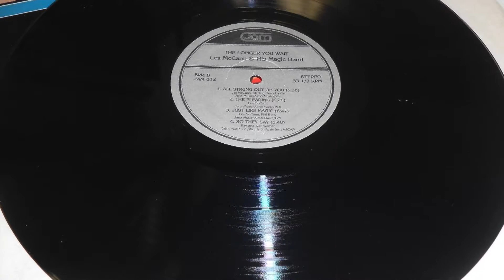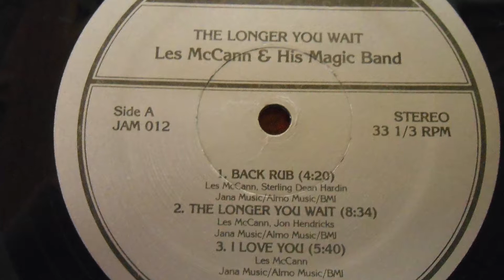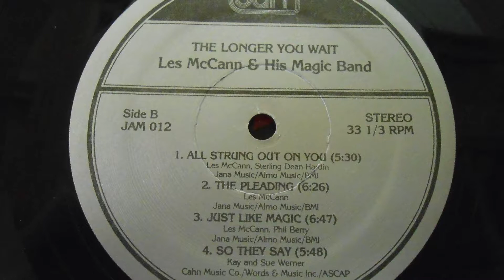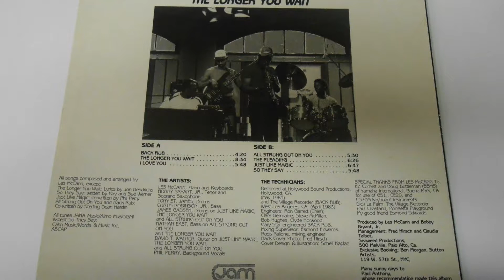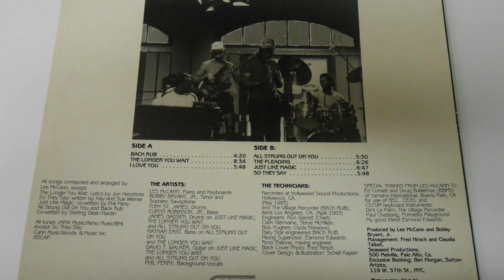HD - Les McCann - The Longer You Wait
Rare original recorded version from a digital source:
Recorded April, May of 1983
Les McCann and his Magic Band featuring Bobby Bryant Jr.

Album: The Longer You Wait, CJAM records.

Artists: Les McCann, piano and keyboards, Bobby Bryant Jr., Tenor and Soprano Sax, Tony St. James, drums, Curtis Robinson Jr., bass, David T. Walker, Guitar, Phil Perry, background vocals